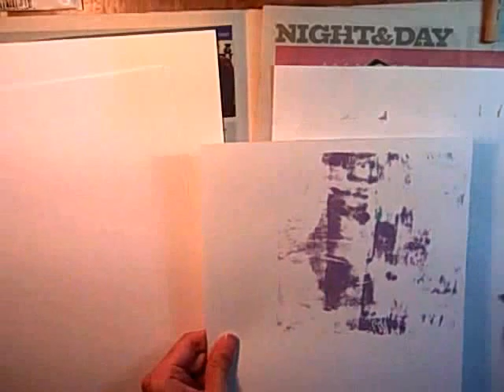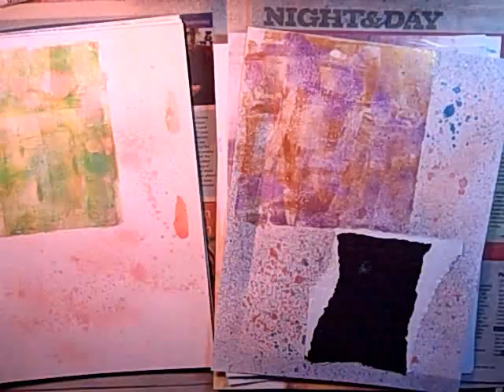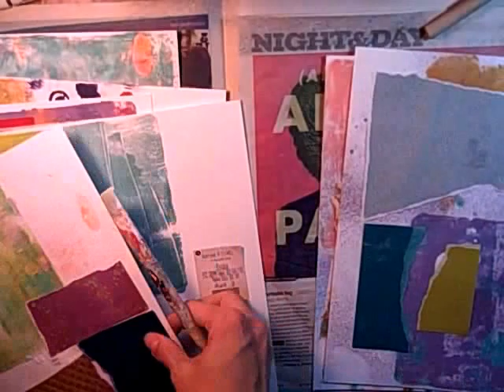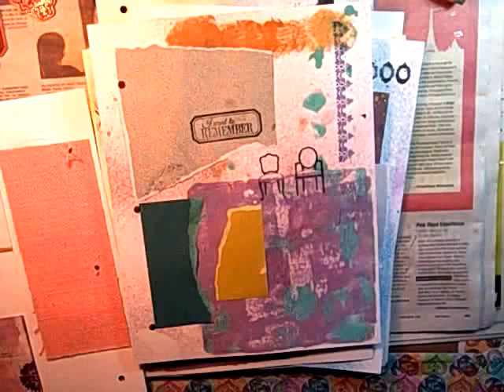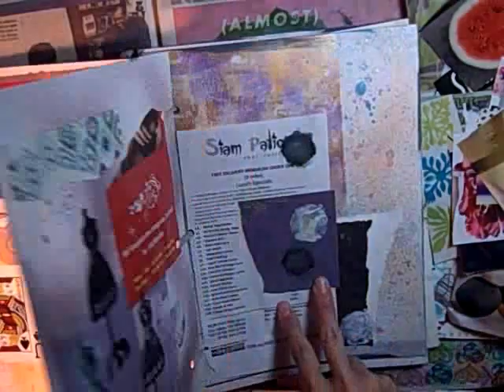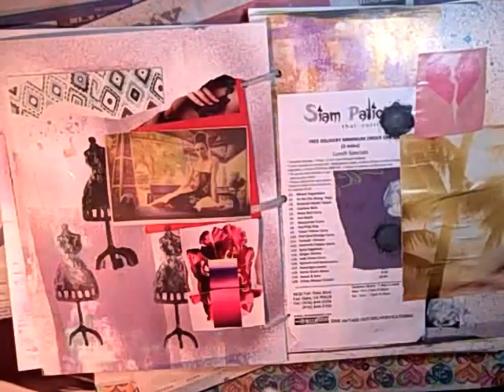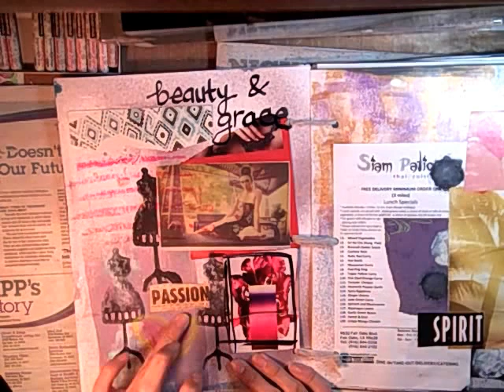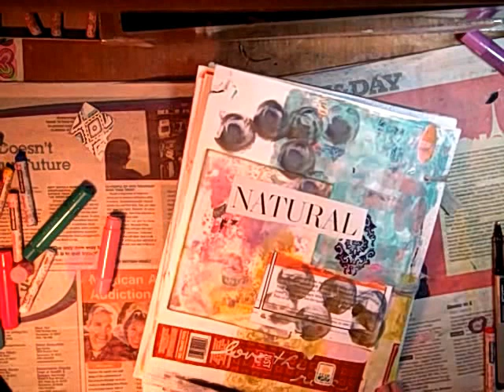Gelli Plate Journaling by 5s